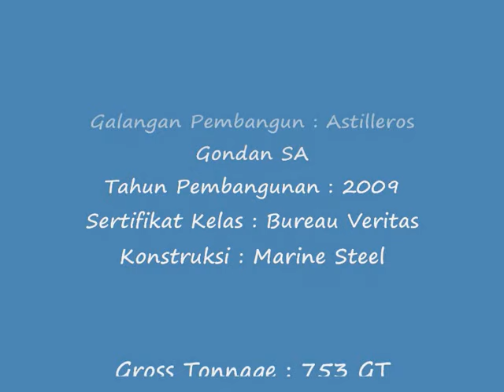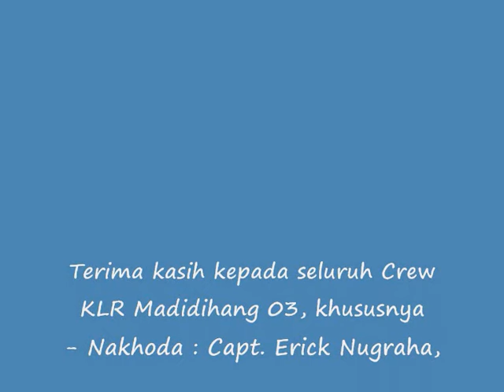Kelautan dan Perikanan -Penampilan Luar KLR Madidihang 03 - STP.wmv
Kapal Latih dan Riset MADIDIHANG 03

Fishing Gear : 1. Tuna Long Line, 2. Tuna Purse Seine

Navigation Equipment : Radar ARPA , Gyro Compass, Auto Pilot, GPS, Doppler Log, Chart Plotter, Wheather fax, Anemometer, Plotter, Echo sounder, Current Indicator, Sonar, AIS, Radiogoniometri, Portable Fish Finder.

Communication Equipment : VHF, MF/ HF Radio Telephone with DSC, Inmarsat C, Navtex Receiver display, Lifeboat Radio, EPIRB, SART, Fleet Broadband.

Perlengkapan Riset : CTD, Scientific Echosounder, Fish Finder, ADCP, TSGF, Guidekine Salinometer, Meteo, Scientific GPD, Dive Equipment, Underwater Camera.